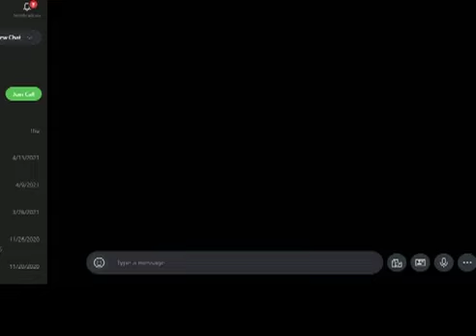Pouyesh 05 28 21 پویش -گفتگوی رضا گوهرزاد با احمد پورمندی و رضا علوی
گفتگوی رضا گوهرزاد با احمد پورمندی و رضا علوی
"گام بعدی پس از انتصاب ابراهیم رییسی چیست؟
ریاست جمهوری رییسی ، آیا پایان مسیر او برای رهبری آینده است و یا آغاز راه هموار او برای رهبری؟